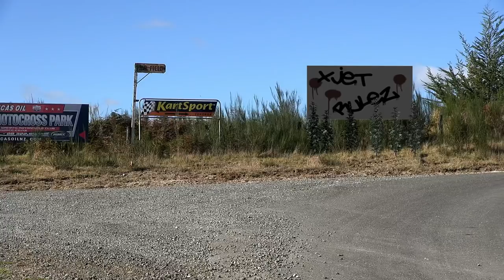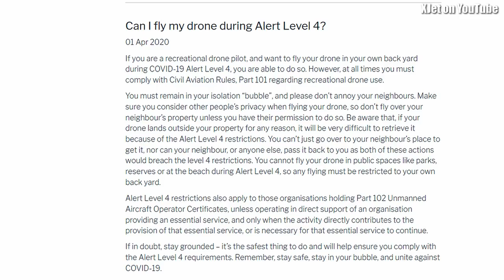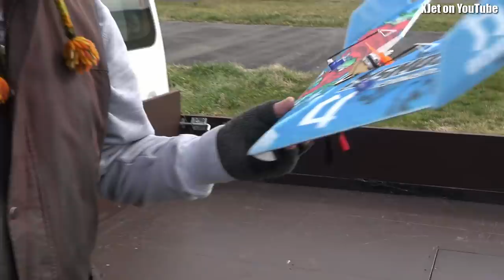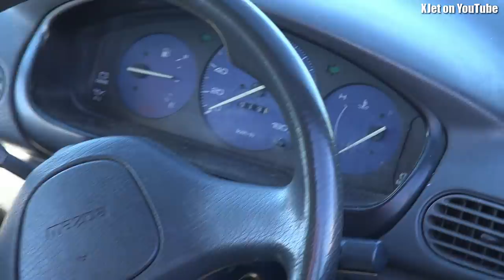From the cutting room floor #5 (RC plane and drone action)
More mirth and mayhem from the guys who fly RC planes and drones at the Tokoroa Airfield (NZTO) in New Zealand.  If you need cheering up, this video will do it!  Links:...